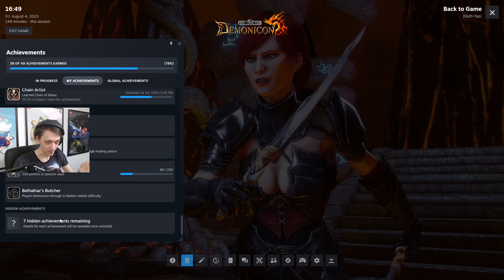The Dark Eye Demonicon Part 4 (Final)